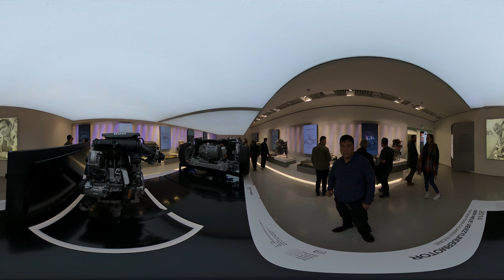BMW Museum and BMW World Munich Germany 360 Part 11